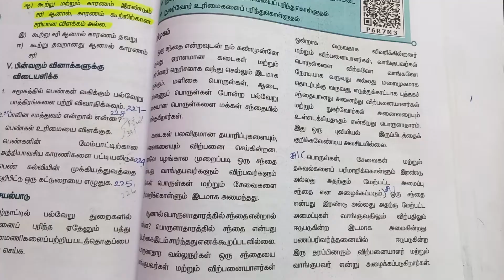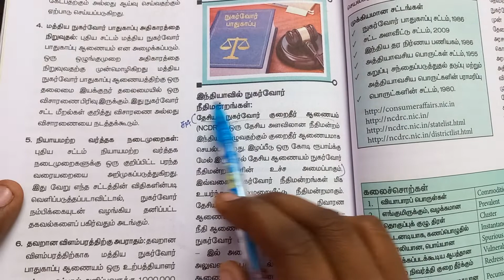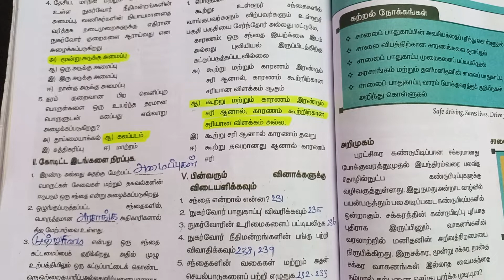7th Std Social Science 3rd Term Lesson 2 | சந்தை மற்றும் நுகர்வோர் பாதுகாப்பு | Book Back Answers